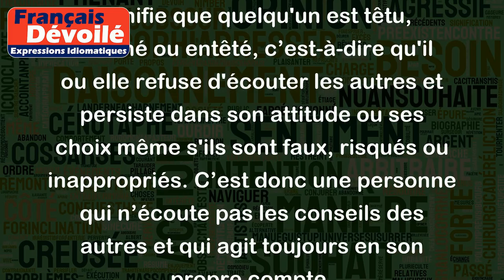Être une tête de lard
"Être une tête de lard" est une expression française en argot qui signifie que quelqu'un est têtu, obstiné ou entêté, c’est-à-dire qu'il ou elle refuse d'écouter les autres et persiste dans son attitude ou ses choix même s'ils sont faux, risqués ou inappropriés. C’est donc une personne qui n’écoute pas les conseils des autres et qui agit toujours en son propre compte.
Par exemple :
- "J'ai essayé de le convaincre d'arrêter de fumer, mais il est une véritable tête de lard."
- "Je suis une tête de lard quand il s'agit d'admettre que j'ai tort."
- "Il est resté à l'extérieur toute la soirée, malgré le froid, parce qu'il est une vraie tête de lard."